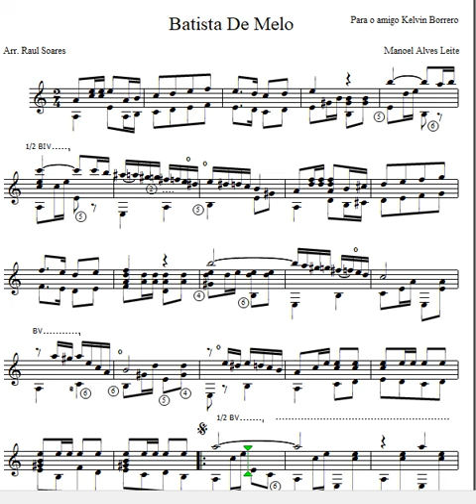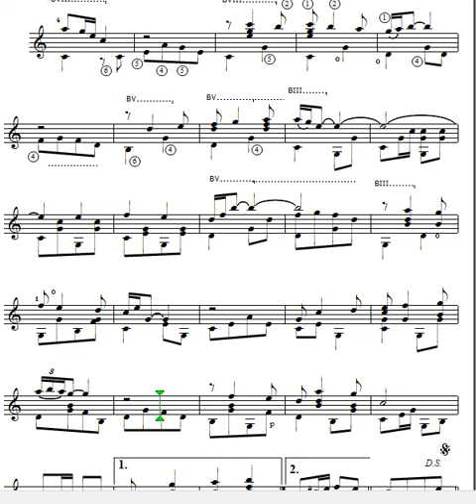Batista de Melo, dobrado Arranjo para violão Raul Soares